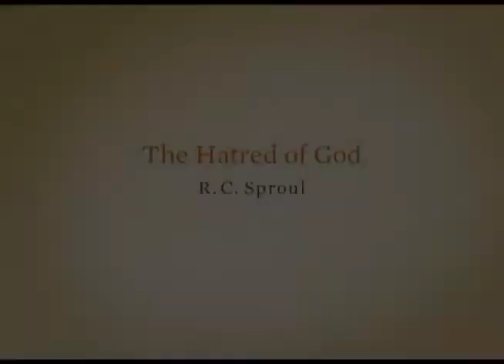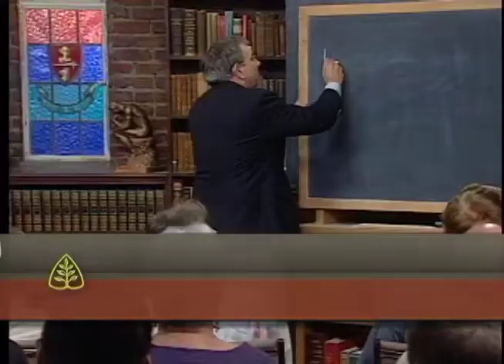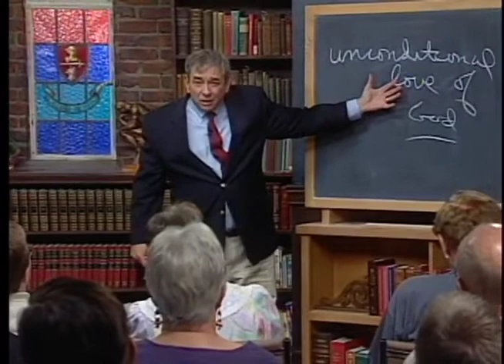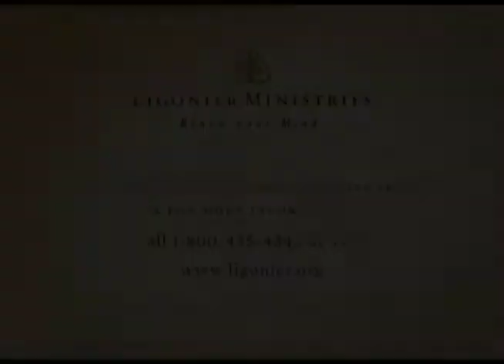Pastor R.C.Sproul - The Hatred of God Loved by God